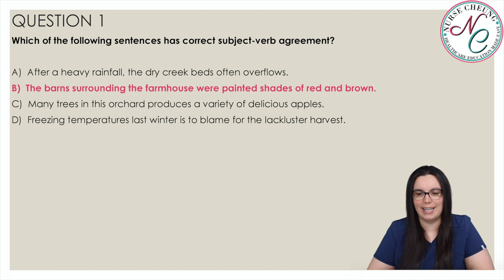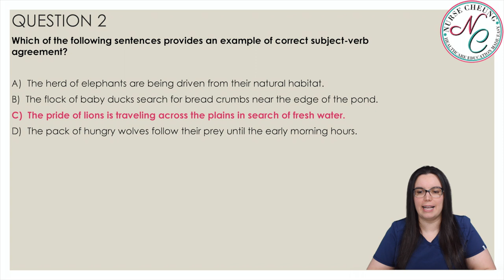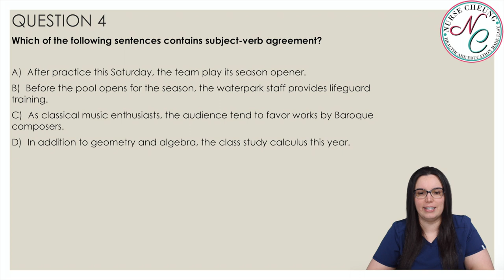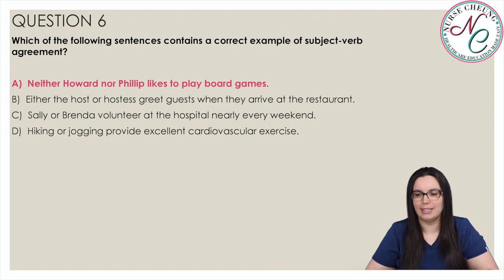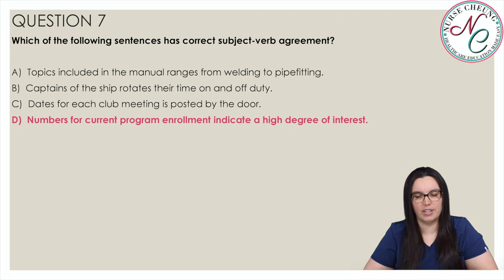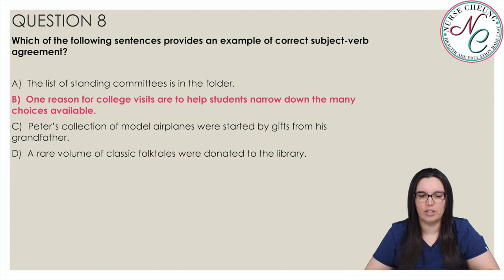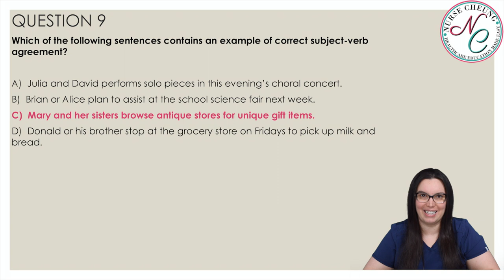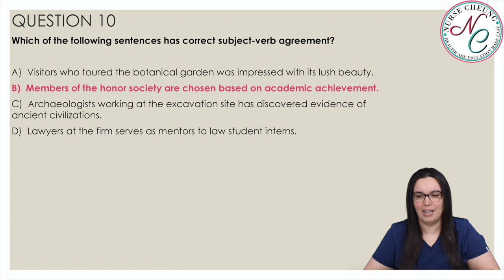ATI TEAS Like A Boss Question Review Series | Language Usage Questions | Subject Verb Agreement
The ATI TEAS English & Language Usage Practice Test is imperative for all healthcare professionals to practice repeatedly over and over again. This series will teach pre-healthcare professionals How to Pass the TEAS English & Language Usage section of the exam. In addition to the teas English & Language Usage test bank on the Nurse Cheung website, these practice videos will help reinforce concepts and topics to help you pass your ATI TEAS Exam Like A Boss*!

Looking to ace your ATI TEAS exam and get into your dream nursing school?

Welcome aboard to all my wonderful healthcare professionals! I am so happy that you have stumbled upon my YouTube channel! I am Jennifer and I am a CVICU/OHICU/Emergency Room Traveling/PRN Registered Nurse Educator. I created my YouTube channel to provide both prospective healthcare students, current healthcare students, graduate healthcare professionals, and seasoned healthcare professionals with resources and education based on the healthcare profession and healthcare practices. This channel will cover topics from the pre-healthcare requirements such as TEAS testing, anatomy and physiology, and application assistance to seasoned healthcare education and travel nursing.

*Nurse Cheung does not guarantee you will pass your ATI TEAS. These videos are helpful in your success but nothing is guaranteed.